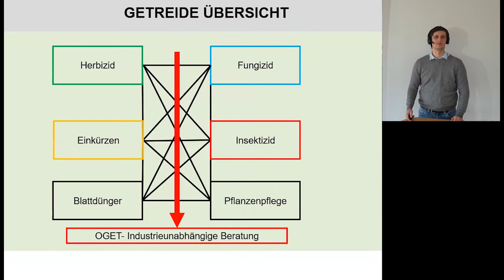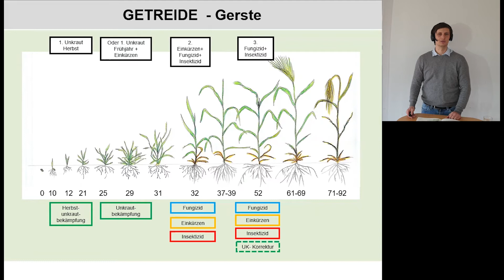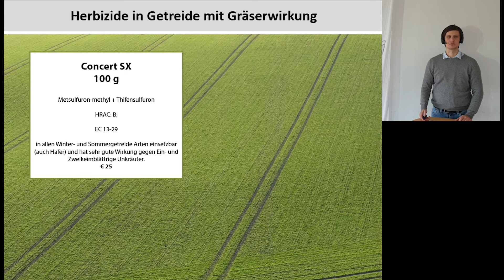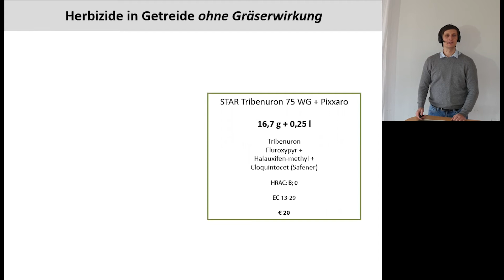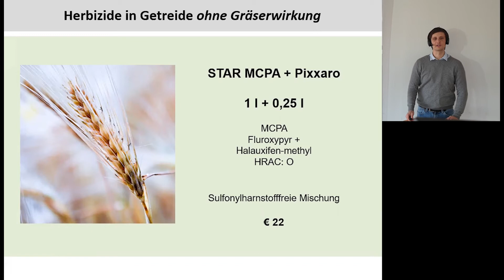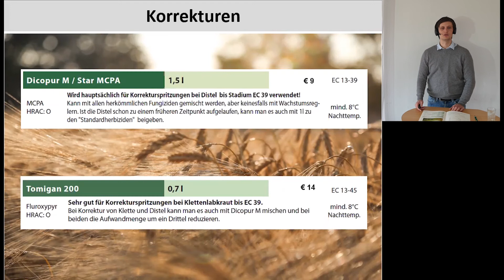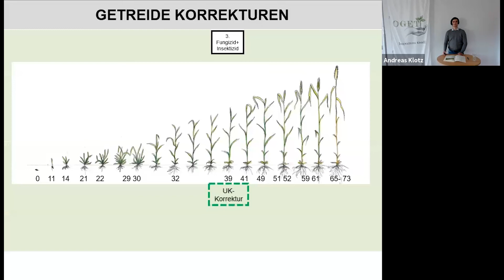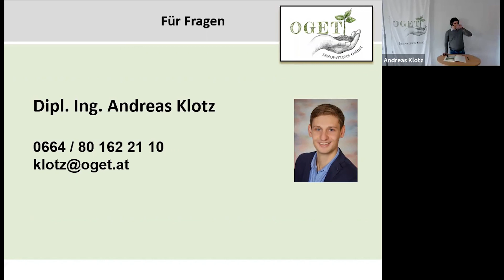Getreide Herbizid 2021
OGET Innovations GmbH Beratung 2021 Getreide Herbizid